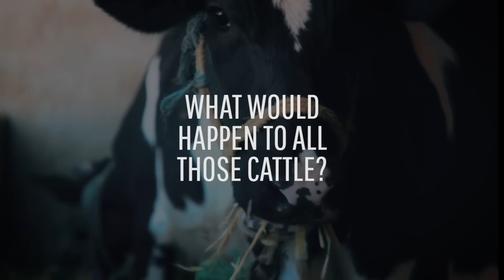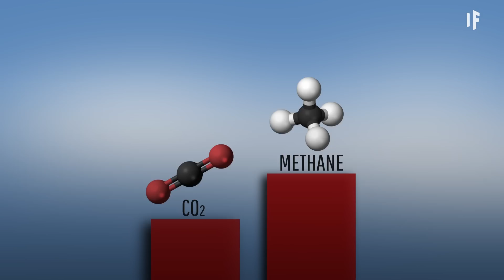What If Everyone in the World Went Vegan?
To meat, or not to meat: that is the hotly debated question. How would life on Earth change if we stopped eating all things animal?